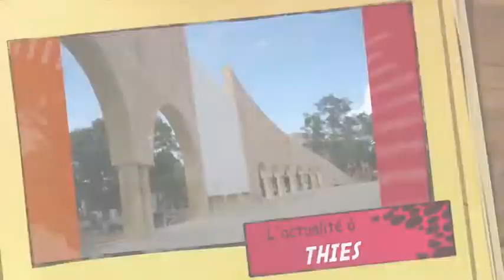pamecas le 2 juin 2018